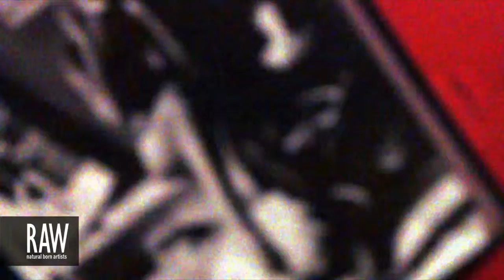THE HOUSE OF SHAVI at RAW:New York Discovery 02/07/2013